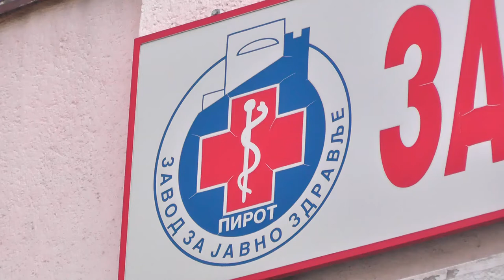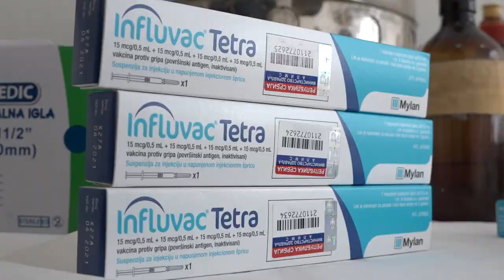REGISTROVANO JOŠ 114 POZITIVNIH, ZAVOD DOBIO I VAKCINU PROIZVOĐAČA MODERNA